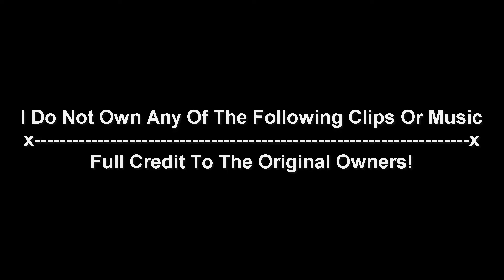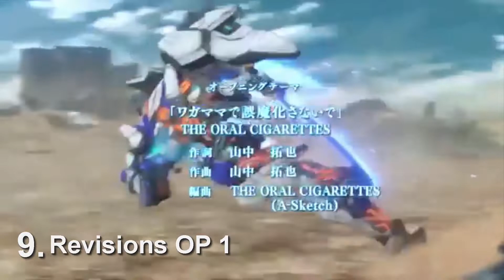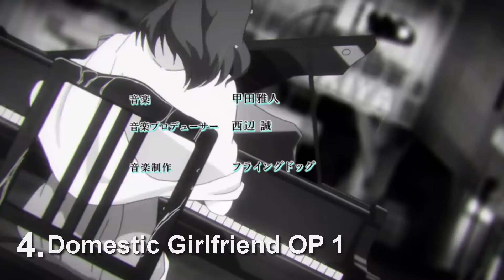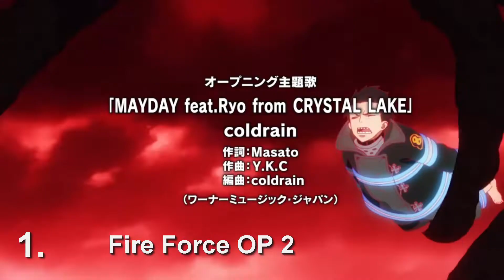Top 20 Anime Openings of 2019